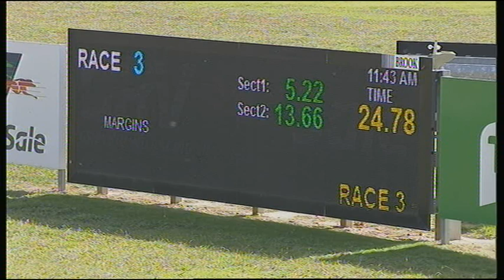SLE SUN 19 APR 20 R3